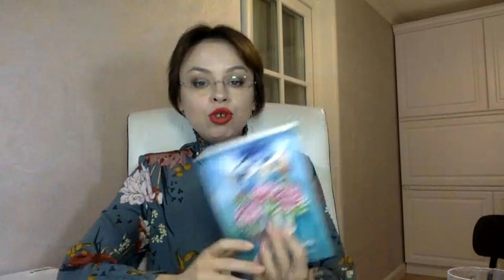Jocurile periculoase ale creierului. Reprogramarea perceptiilor si paradigmelor false si limitative.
Continuam in aceasta lectie sa discutam despre cele 2 componente pe care le-am prezentat in lectia trecuta. Si anume – hardware-ul, creierul – cum e construit acesta si cum il antrenam, dar si software-ul – adica partea de constiinta, subconstient. Incercam sa intelegem mai bine cum anume se antreneaza fiecare dintre ele, dar si despre cum se influenteaza reciproc, daca si cum pot colabora intre ele.

In esenta lectiei trecute, am detaliat deja despre natura lor complet diferita – si ca autentica putere a vointei - nu inseamna doar puterea „creierului” si acele trasaturi de caracter – de perseverenta, ambitie – cu ajutorul carora, noi reusim sa „spargem” usile atunci cand se inchid in fata noastra,
ci atunci cand puterea SUFLETULUI – sau mai bine spus VOINTA sufletului si a creatiei se manifesta, reusind sa foloseasca instrumentele de aici de pe pamant – inclusiv creierul cu mecanismele lui – si cand aceasta vointa se manifesta, senzatia este ca usile se deschid – nu invers.
E important sa intelegem ca fiind  2 parti diferite, necesita fiecare antrenament separat si complet diferit. Pe langa munca spirituala, terapeutica, psihologica si psihica a constiintei – e necesara si antrenarea partii fiziologice, biologice, neurolobiologice...

Cum? - aflati in acest video.